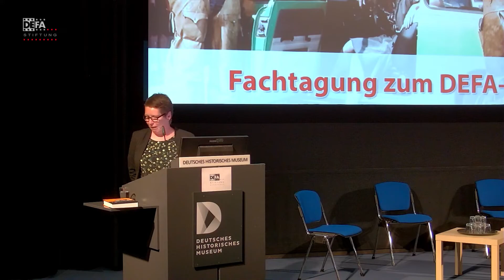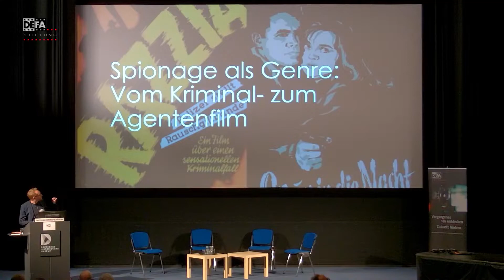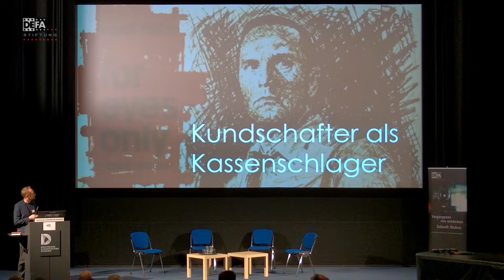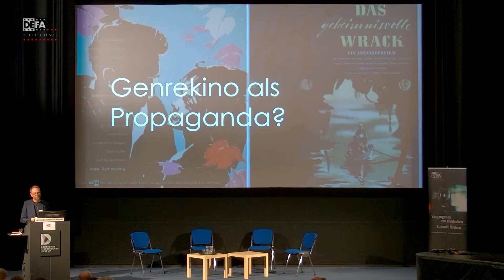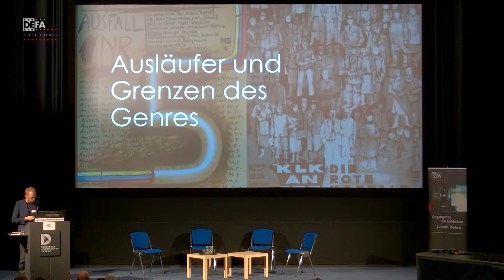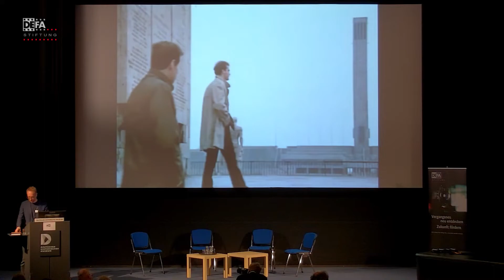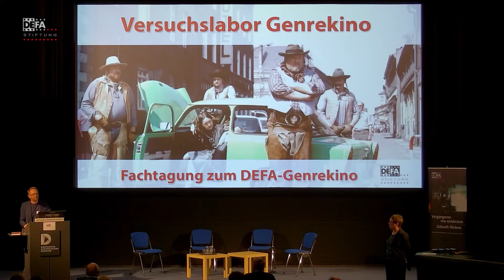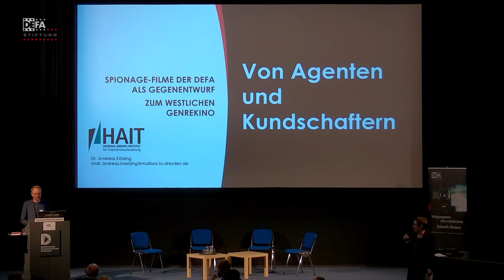Versuchslabor Genrekino: Agenten- und Spionagefilme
Andreas Kötzing referierte im Rahmen des Symposiums "Versuchslabor Genrekino" am 19. Mai 2022 im Zeughauskino Berlin über die Agenten- und Spionagefilme der DEFA.

Mehr über das Genrekino der DEFA ist im Buch "Publikumspiraten" in der Schriftenreihe der DEFA-Stiftung nachzulesen